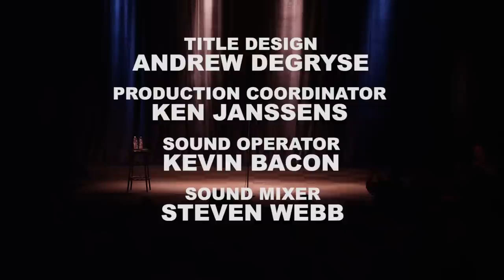Matt Falk "Generational Gaps" | FULL STANDUP COMEDY SPECIAL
Called "effortlessly funny" by the Canadian Broadcasting Corporation, comic Matt Falk has performed at Just For Laughs, The Hal!fax Comedy Festival and the Winnipeg Comedy Festival. His debut album; Apple Pie & Scars is currently being played on Sirius XM and was named one of the Top 10 Comedy Albums the year of its release. Both of his comedy CDs reached #1 on the iTunes comedy charts.

Matt's worked with comics Rob Schneider, Gilbert Gottfried, Dave Coulier, and many more. He wrote and starred in the hit show RocKids TV. Plus he's written over a dozen shows including the record-breaking dinner theatre play The Big BOOM Theory. He won Season 2 of Christian comic Leland Klassen's Comedy Tournament, and was runner-up in the Las Vegas World Series of Comedy.

In this comedy special Matt discusses...
Generations
Marriage
IKEA Food
Just Looking
Board Games
Showbiz
Insecurity
Fat
Fit Cult
Sitcom
Horses
Accents